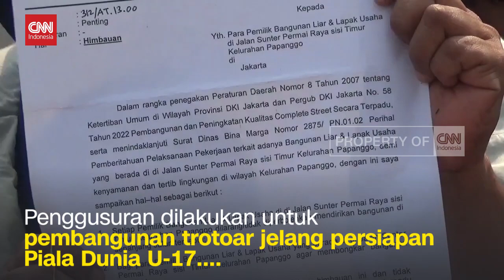Warga Kampung Bayam Diminta Bongkar Tenda Depan JIS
VIDEO: Warga Kampung Bayam Diminta Bongkar Tenda Depan JIS

Jelang Piala Dunia U-17 yang akan diselenggarakan di Indonesia, Jakarta International Stadium atau JIS, salah satu stadion yang akan digunakan untuk Piala Dunia terus melakukan persiapan. Salah satunya dengan menertibkan tenda milik warga Kampung Bayam yang bertahan di dekat JIS.